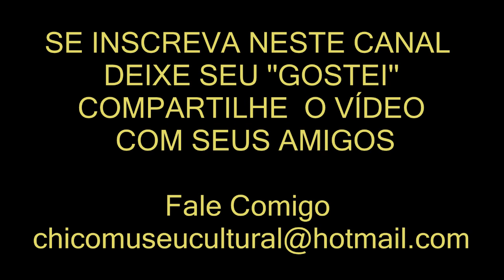UM DIA NA ROÇA COM UM JOVEM TRABALHADOR RURAL - COLHEITA DA FAVA COISAS DA ROÇA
Desde o dia 26 de Janeiro do ano de 2010 que o canal  TV CULTURAL CHICO MUSEU vem  registrando o cotidiano do nosso povo e da nossa gente.  O canal vem se destacando com divulgação  sobre: culinária, história do nosso povo simples , artistas, paisagens, esporte e eventos culturais.
Pra conversar comigo, escreva para:
GOSTARIA DE  APOIAR   A TV CULTURAL CHICO MUSEU
SUA CONTRIBUIÇÃO SERÁ PARA  INVESTIR NUMA FILMADORA  PROFISSIONAL E EM EQUIPAMENTOS DE FILMAGENS . E ASSIM CONTINUAR PRODUZINDO VÍDEOS CADA VEZ MELHORES PARA O CANAL.
BANCO CAIXA ECONOMICA
POUPANÇA:
AGENCIA :  3834
CONTA:  28011 – 3
OPERAÇÃO:  013
TITULAR :  FRANCISCO DAS C, OLIVERIA